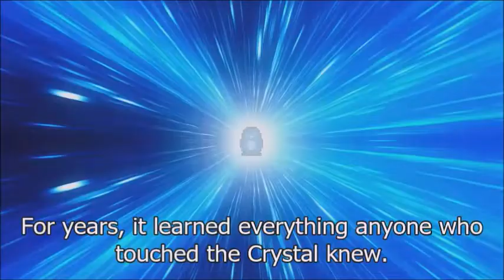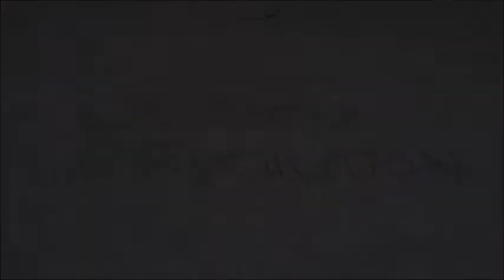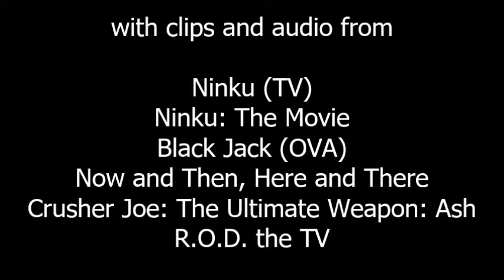Otaku Evolution Episode 145 - Mid Year English Dub Review V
Anime English dubs covered in this video:

- Ronin Warriors
- Ninku The Movie
- Moribito
- Black Jack OVA Eps 3-4
- Now and Then, Here and There
- Escaflowne: The Movie
- Read or Die The TV
- Megazone 23 Part II
- Lupin III: Legend of the Gold of Babylon
- Crusher Joe: The Ultimate Weapon: Ash
- Dragon Ball: Sleeping Princess in the Devil's Castle
- Dragon Ball Z: Bardock: Father of Goku
- Dragon Ball Z: Fusion Reborn

- Penguin Truth
(2019)